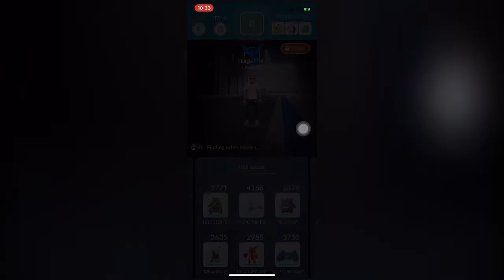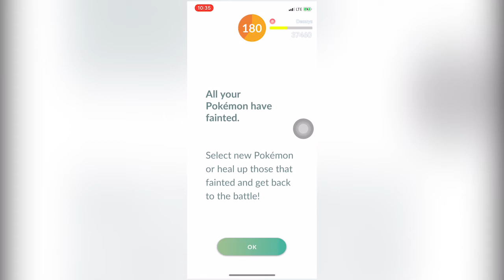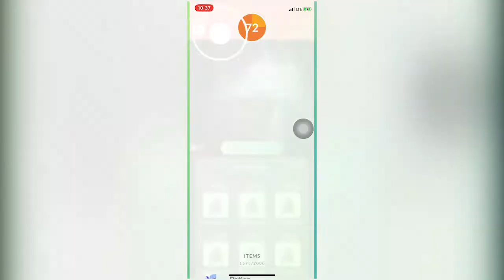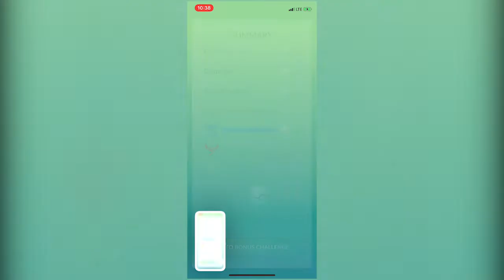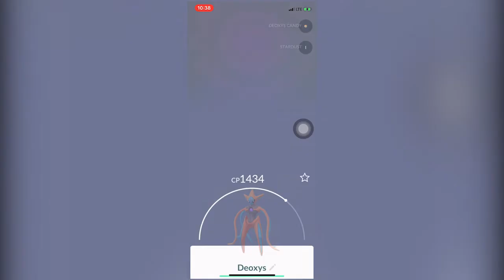Deoxys Attack Forme Unique 12 Solo | Pokemon GO Raids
Hey there!

This raid was tough, had to relobby twice because my second team wasn't maxed. But whatever, tis done!